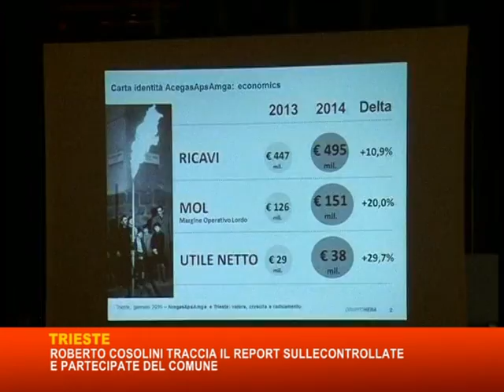19 01 16 COSOLINI REPORT DI MANDATO SU PARTECIPATE E CONTROLLATE DEL COMUNE DI TRIESTE